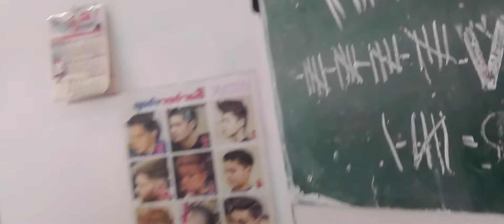part 1 ang lakas ng gupitan umaga palang 40heads na nagupitan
un oh my pa meryenda pa c bos  salamat bos